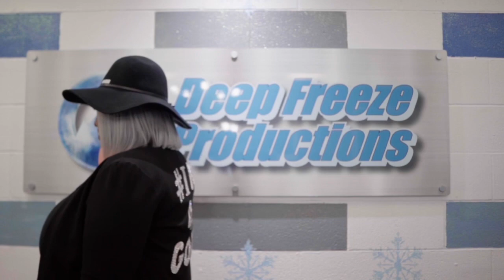Exclusive interview with BArber King’s (Part 1) ￼